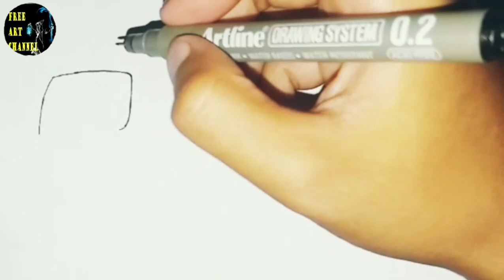Cara Mudah Menggambar Truk Kontainer Pertamina Uleng, Modifikasi - FAC 19